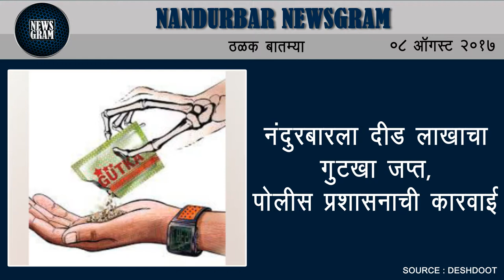Nandurbar Newsgram | Nandurbar News | Today's News Headlines | 08 August 2017